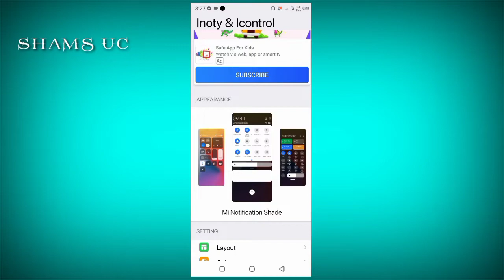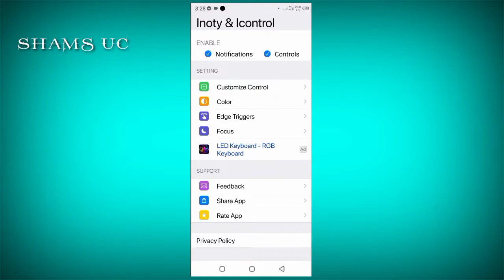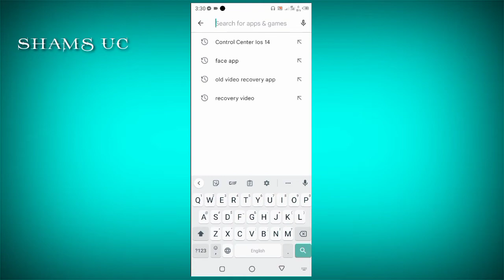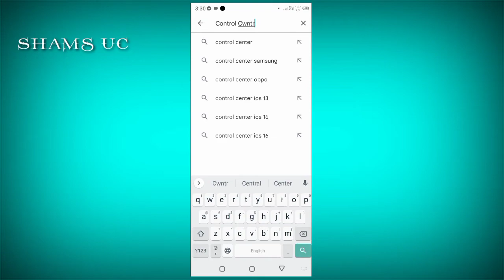Change Your Mobile To iPhone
Iphone
Android
Mobile
Phone